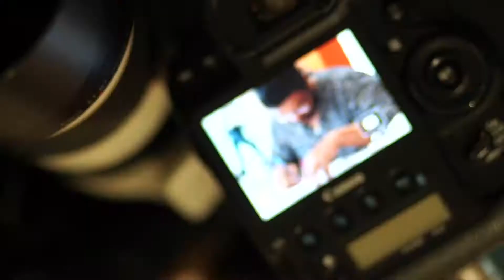Nidhi Pamnani & Team | Transformers Dance Studio - Dubai | Choreo Nite - Western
Performance by Nidhi Pamnani & Team
Competition: Choreo Nite - Western
Indywood Talent Hunt 2019 UAE Chapter 🏆👏💃🕺